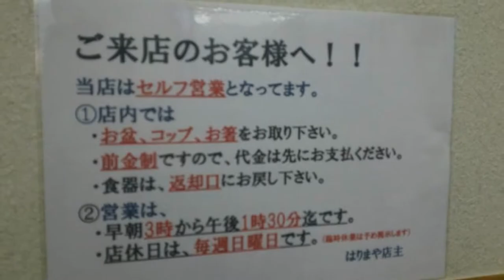うどんのはりまや（早朝3時から開店している延岡のうどん屋！）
うどんのはりまや
住所/　〒882-0033 宮崎県延岡市川原崎町（岸上商店前（魚市場前））
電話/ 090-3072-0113